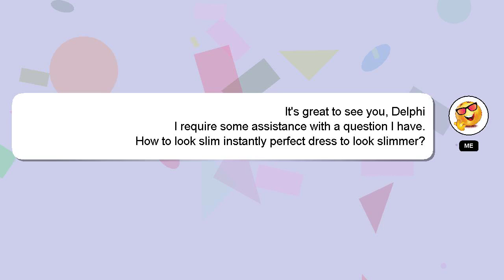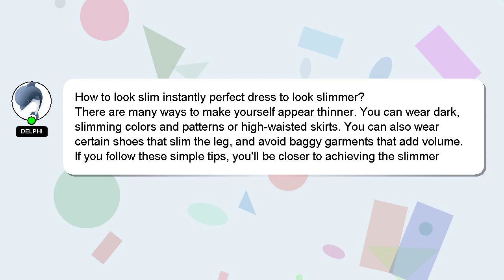How to look slim instantly perfect dress to look slimmer?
A brief presentation of myself, Hi, my name is Delphi, nice to meet you. I am here to aid you in getting answers to your questions. - How to look slim instantly perfect dress to look slimmer?

If you need more specific information, let me know by leaving a comment or starting a chat. Providing an answer will be acknowledged and appreciated with a 'heart' from me.

*2 What we are experimenting :*